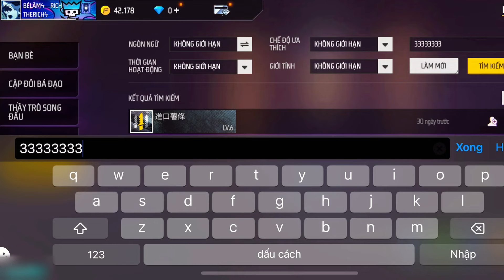Cực Sốc Trước Những UID Free Fire Độc Quyền, Shima Phải Phát Cuồng ???